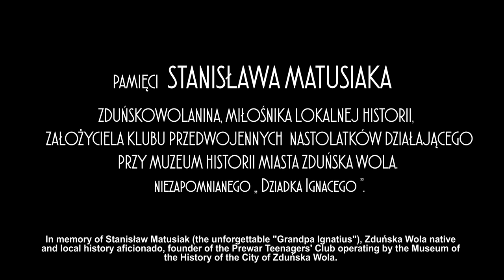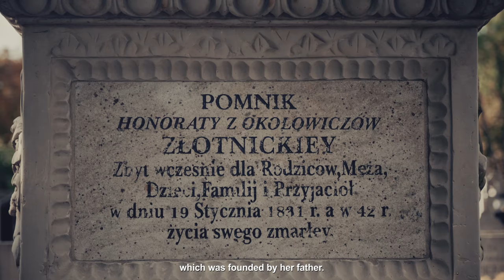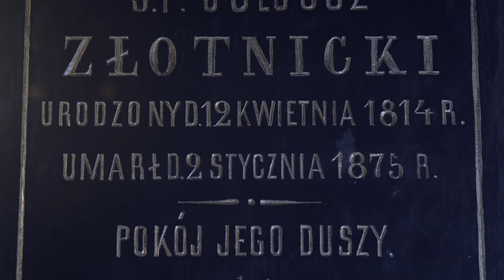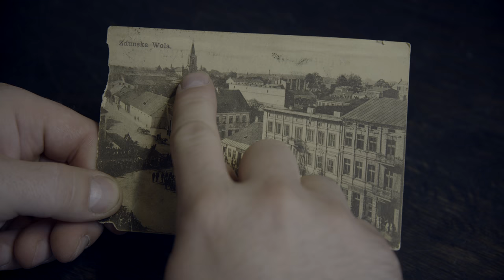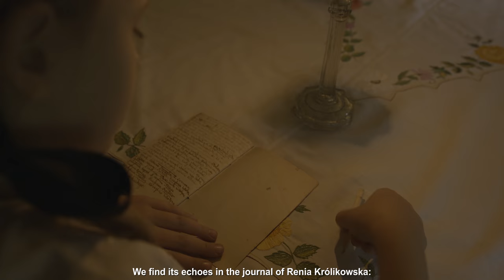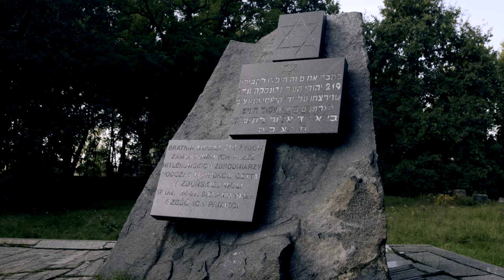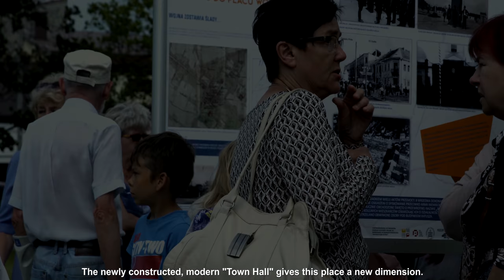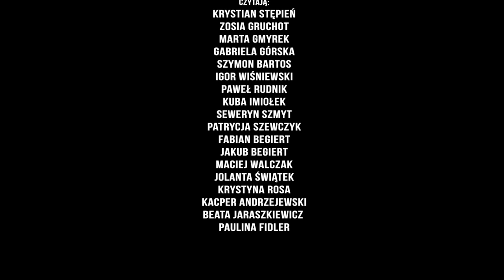Zdunska Wola "The place where I live" - "I am Museum" project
The project: "I am Museum" means that the area of the town is turned into so called "the museum hall" and the exhibits return to the place they had belonged. The purpose of it, is to inspire to the discussion about the connection of the living in a given place with the memories of the citizens of the post-industrial town (as well as to discover this connection.)

"The Outdoor Museum"

The museologists visit the backyards of the 19th century tenements and the modern residential areas. They use the copies of the items stored in the museum (the photos, the documents, the registration cards, the plans of the buildings) connected with a given street to create the outdoor museum. The most important item in the project is the box used for archiving.
It acts as so called ”the archive of memory” Every person can put his or her own written memories, photos or souvenirs connected with a given place.

The Educational movie: "The place where I live”

The educational film was created with the help of the materials that had been collected because of it.
The citizens of Zduńska Wola were its actors and narrators. The reason of making the film was to show the way(depending on the stage of the development of the town) the locals shaped the space they live in to adjust it to their spiritual, work and entertainment needs. It is the educational story about the space created by the multicultural, industrial society and the way this space has influenced the next generations throught two centuries.

THE AUTOR OF THE PROJECT AND THE SCRIPTWRITER: GABRIELA GÓRSKA
THE DIRECTOR: ANDRZEJ PASZKIEWICZ
THE MUSIC AND THE ARTWORK: PIOTR ''YOGOORTH'' JARASZKIEWICZ
THE HISTORICAL CONSULTATION: TOMASZ POLKOWSKI
THE LECTOR: ZBIGNIEW RUDECKI
THE TRANSLATOR: LESZEK BOGDANOWICZ, MAGDALENA ŚWISTEK

This film was produced as part of the "Patriotism of Tomorrow" program with funding from the Museum of Polish History in Warsaw and from Zduńska Wola City Hall.